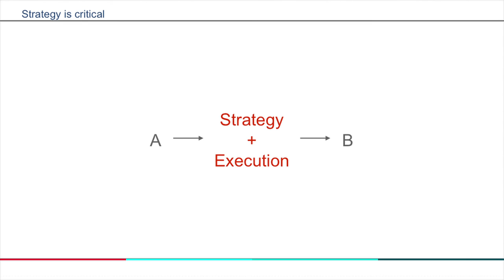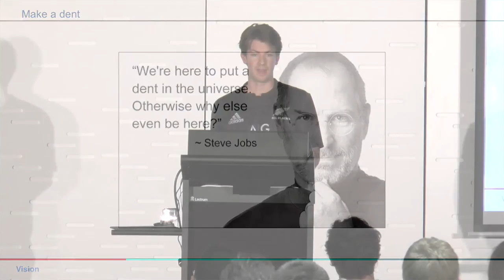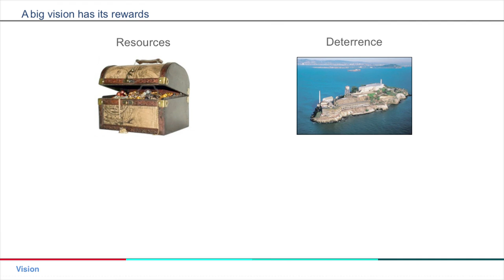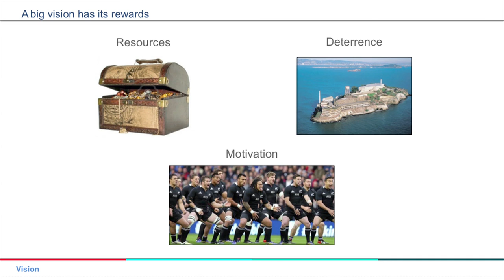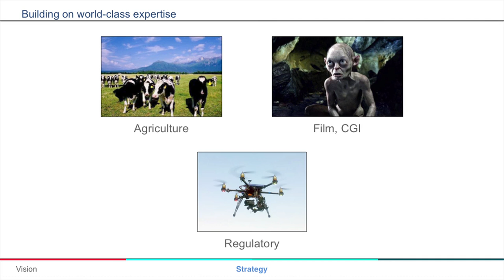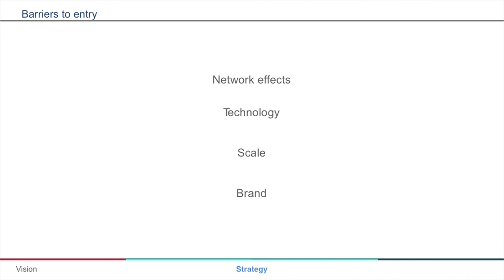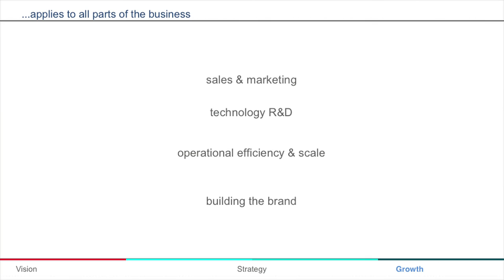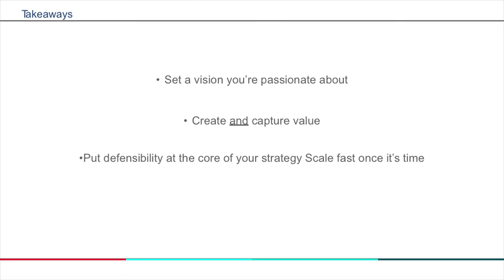Scott Nolan (Founders Fund) - Auckland Startup & Tech Meetup 2014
Scott Nolan, Partner at Founders Fund, shares advice on world-changing startups, creating value and seeing big problems as big opportunities, at the Auckland Startup & Tech Meetup in New Zealand.

Founders Fund is one of Silicon Valleys largest venture capital funds

Other speakers at this event include Sam Altman (Silicon Valley), Peter Beck, Ezel Kokcu, Vaughan Rowsell, and Sean Gourley.